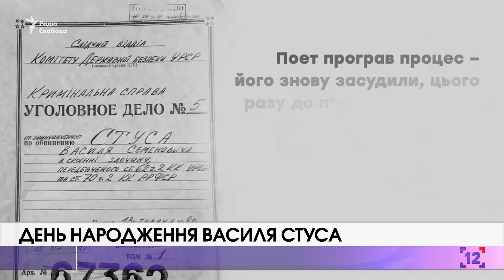День народження Василя Стуса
6 січня Василю Стусу міг би виповнитися 81 рік. Василь Стус - український поет, перекладач, прозаїк, літературознавець, правозахисник. Був одним із найактивніших представників українського культурного руху "шістдесятників".